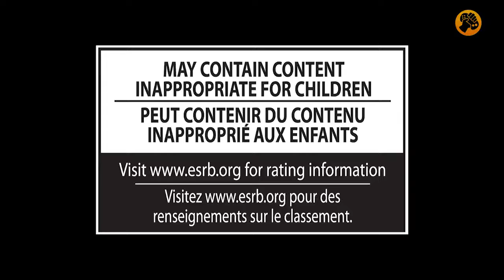Super Smash Bros.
Nintendo ha desvelado en el E3 nuevos datos sobre la jugabilidad de los nuevos Super Smash Bros. para Wii U y 3DS. La principal novedad es la posibilidad de jugar con tus propios Miis.